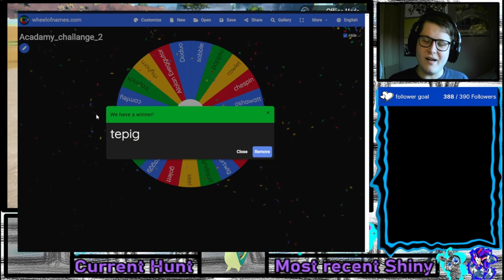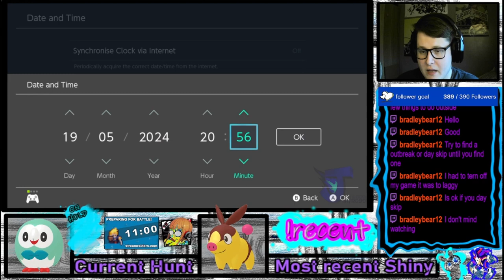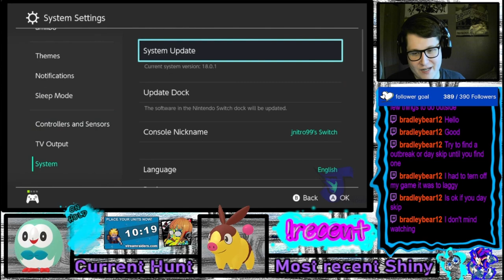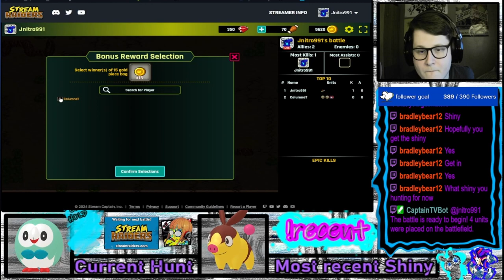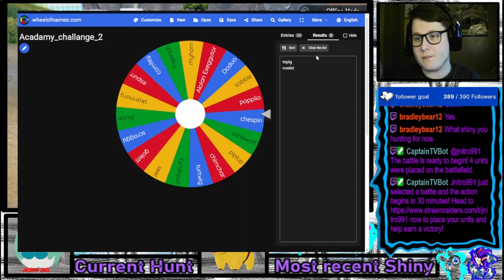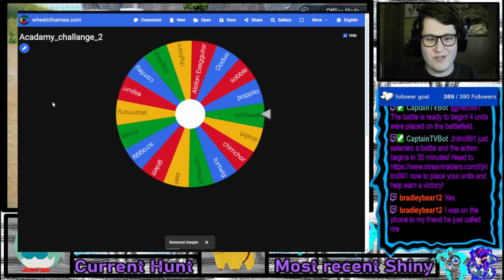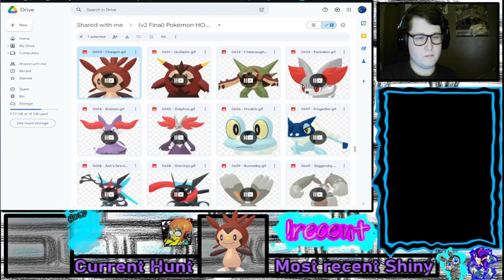The Shiny Academy Challenge VOD 18/5/24